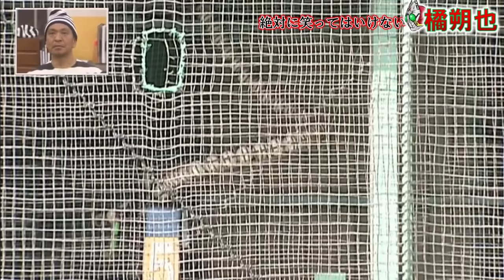【part2】絶対に笑ってはいけない橘朔也【仮面ライダーブレイド】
part2

橘 タイキック！